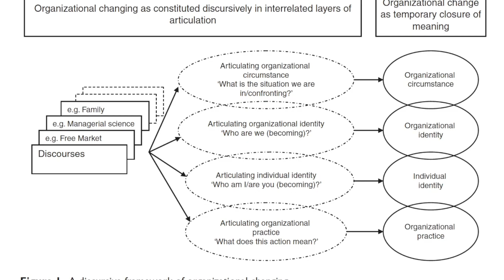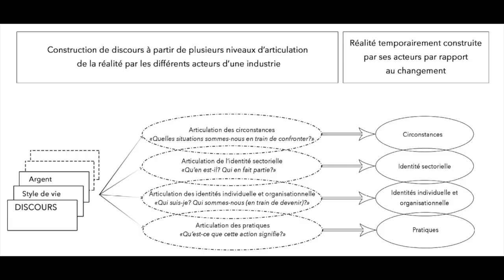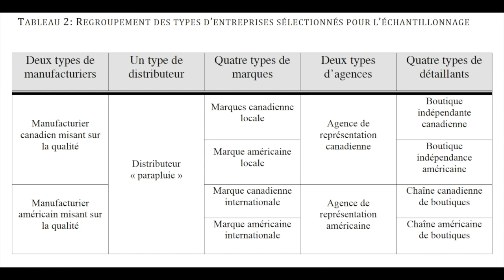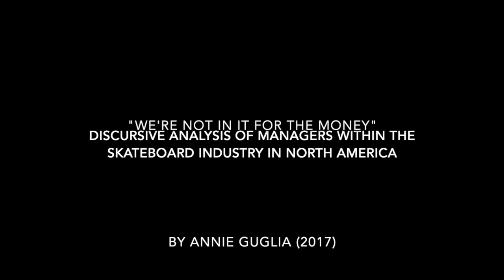The Money vs. Lifestyle Discourse in Skateboarding: how does the industry deal with it?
For results only, go directly to 7:18 ! :-)

I recently finished a master's degree in business strategy at HEC Montréal, and I wrote my thesis on the skateboard industry. It's entitled "We're not in it for the money": discursive analysis of managers within the skateboard industry. It's initially in french, but I made this video in english so that almost everyone can have access to my results.

This is the abstract in english:
Skateboarding is an extreme sport characterized by a strong subculture traditionally refractory to commercialization. The current growth of its popularity and the presence of new commercial forces is thus controversial. Archived literature abounds on the resistance to commercialization from alternative sports participants. However, to our knowledge, no study has yet taken a managerial approach to understand and analyze managers’ point of view illuminating the apparent contradiction between their overlapping roles of manager and participant. Using a discursive approach to change in a business sector inspired by Jian's theoretical framework on organizational change (2011), sixteen semi-directed interviews were conducted with managers from different companies at various levels of the supply chain of the skateboard industry in Canada and the United States. The analysis revealed that strategists in this industry explain their dual role by mobilizing two main Discourses; the first is based on the "lifestyle" and is similar to skateboarding’s traditional subculture commonly portrayed in the literature, and the second concerns the notion of "money" and refers to the business side of the activity. Depending on their way of constructing the relationship between the two, three profiles of managers have been brought to light; “Nostalgics”, who are actively experiencing tensions between money and lifestyle, "Pragmatics", who conceive the two Discourses as two disjoint realities which allows them to mobilize them simultaneously without raising any contradiction, and "Promoters", who reverse the meaning of the contradiction between money and lifestyle by presenting it as a virtuous circle. Some lines of research as well as some implications for practice are then proposed.

Most of the quotes are in english, so it's interesting and entertaining to download it and read the results presentation (présentation des résultats in french) for the original quotes.

These are the important sections of this video:
0:51 : why I did this research
1:25 : literature review
2:59 : research question (how do managers within the skateboard industry deal with the possible contradiction between the business world and the skateboarding subculture?)
3:33 : my theoretical framework (a discursive framework inspired by Jian (2011) that I adapted for my research)
4:51 : methodology (how I did my research and collected my data)
7:18 : RESULTS!!!
7:33 : two main discourses in skateboarding: lifestyle discourse and money discourse
8:39 : three discursive profiles (3 ways that managers deal with the tension between the skateboarding subculture (lifestyle) and the business world (money)
9:09 : The Nostalgics
11:33 : The Pragmatics
13:29 : The Promoters

If you have any questions or comments, please ask/share below!

Cheers!